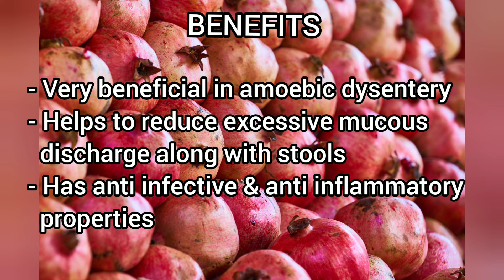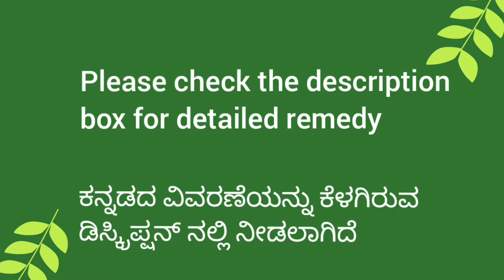HOW TO GET RID OF AMOEBIC DYSENTERY NATURALLY | HOME REMEDY FOR AMOEBIASIS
In this video we are sharing an excellent home remedy for amoebic dysentery and excessive mucous discharge along with stools. It also has anti infective and anti inflammatory properties.

Ingredients:-

Pomegranate peel - of 1 pomegranate
Poppy seeds /khus khus seeds  - 50 grams
Unrefined sugar candy - as per taste

Preparation:-
Take out the peel of one pomegranate and sun dry it for 1 to 2 days
Dry Roast the dried pomegranate peel for 2- 3 minutes.
Add 50 grams of poppy seeds and roast them for another 2 minutes.
Grind the roasted pomegranate peel and poppy seeds along with required quantity of unrefined sugar candy into a fine powder.
( Diabetic persons can skip sugar candy or add it in a very less quantity.)
The pomegranate peel powder is ready. This powder can be stored in an airtight container for 1 to 2 months.

Usage:-
Take 1 tsp of this powder on an empty stomach.
Use for one week continuously for best results.

ಬೇಧಿಗೆ ಸುಲಭ ಮನೆಮದ್ದು:
ಉಪಯೋಗಗಳು:
- ಅಮೇಬಿಕ್ ಡಿಸೆಂಟ್ರಿ ಆಮಶಂಕೆ ತರದ ಅತಿಸಾರವನ್ನು ಕಡಿಮೆ ಮಾಡುತ್ತದೆ.
- ಮಲದ ಜೊತೆಗೆ ಸಿಂಬಳ ಹೋಗುವುದನ್ನು ಕಡಿಮೆ ಮಾಡುತ್ತದೆ
- ಬೇಧಿ ಇಂದ ಉಂಟಾಗುವ ಹೊಟ್ಟೆನೋವನ್ನು ಗುಣಪಡಿಸುತ್ತದೆ
ಮಾಡುವ ವಿಧಾನ:
ಒಂದು ದಾಳಿಂಬೆ ಹಣ್ಣಿನ ಸಿಪ್ಪೆಯನ್ನು ತೆಗೆದು ಅದನ್ನು ಸಣ್ಣಗೆ ಕತ್ತರಿಸಿ ಬಿಸಿಲಿನಲ್ಲಿ 2 ದಿನ ಒಣಗಿಸಿ. ಒಣಗಿದ ಸಿಪ್ಪೆಯನ್ನು 2 ರಿಂದ 3 ನಿಮಿಷ ಹುರಿಯಬೇಕು. ನಂತರ ಇದಕ್ಕೆ 50g ಗಸಗಸೆಯನ್ನು ಹಾಗೂ ಪುನಃ 2 ನಿಮಿಷ ಹುರಿದು ತಣ್ಣಗಾಗಲು ಬಿಡಿ. ನಂತರ ಮಿಕ್ಸಿ ಜಾರಿಗೆ ಹುರಿದ ಮಿಶ್ರಣ ಹಾಗೂ ರುಚಿಗೆ ತಕ್ಕಷ್ಟು ಕಲ್ಲುಸಕ್ಕರೆ ಹಾಗೂ ನುಣ್ಣಗೆ ಪುಡಿ ಮಾಡಿ ಗಾಳಿ ಆಡದ ಬಾಟಲಿ ತುಂಬಿಡಿ.
2 ತಿಂಗಳುಗಳ ಕಾಲ ಶೇಖರಿಸಿ ಇಡಬಹುದು.
1 ಚಮಚ ಈ ಪುಡಿಯನ್ನು ಬೆಳಗ್ಗೆ ಖಾಲಿ ಹೊಟ್ಟೆಯಲ್ಲಿ ತಿಂದು ನೀರು ಕುಡಿಯಿರಿ.

Like our videos and share it with your family and friends if you find it useful.